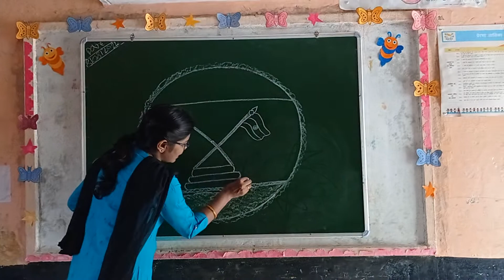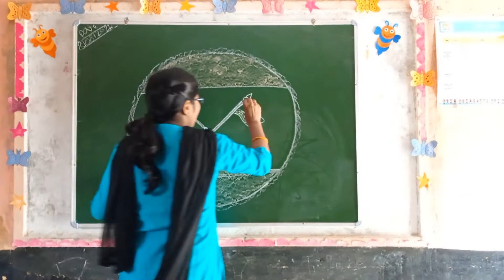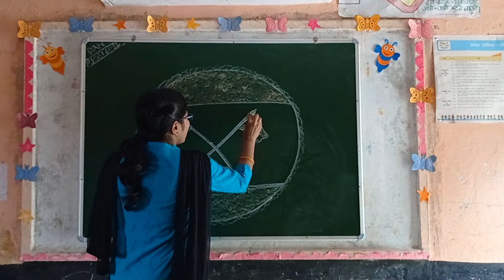National flag banaen/Jhande ka Chitra banaen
National flag banaen#